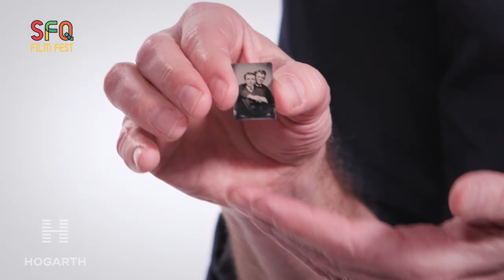SF QUEER FILM FEST - PROMO: Returns for A Second Helping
Arts blogger and our very own Associate Programmer Kevin M Thomas @ReelKev joins San Francisco District 6 Supervisor candidate Honey Mahogany and Trans Rights Activist and Parivar Bay Area founder Anjali Rimi in announcing the 2nd Edition of the SF Queer Film Fest.